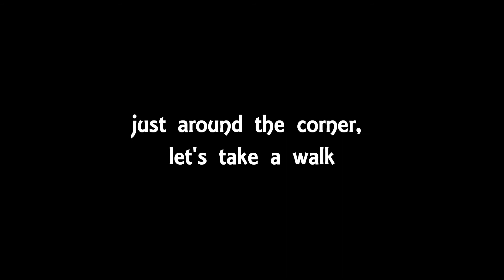Singapore 003 : lets take a walk, just around the corner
around our neighborhood